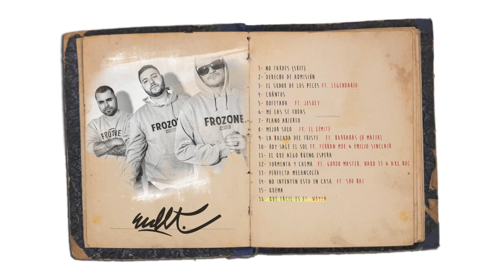El Club de los Tristes - 16 Que facil es ft. Woyza (E.C.D.L.T)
Track: Que facil es (ft. Woyza).
Producido por: Both Face.
El Club de los Tristes (Jompy, Trafik y DJ Lazer) - E.C.D.L.T 2014